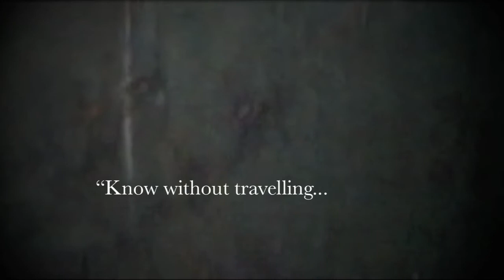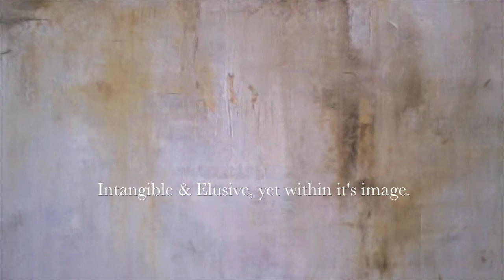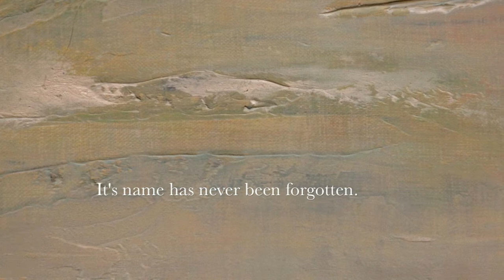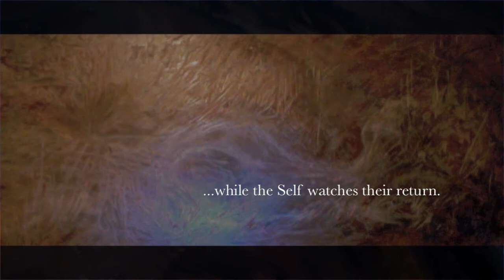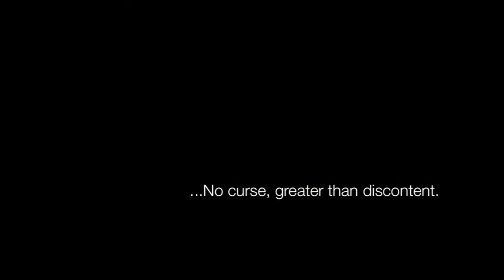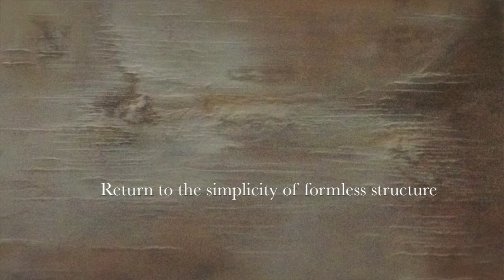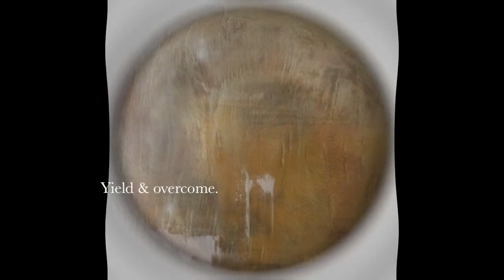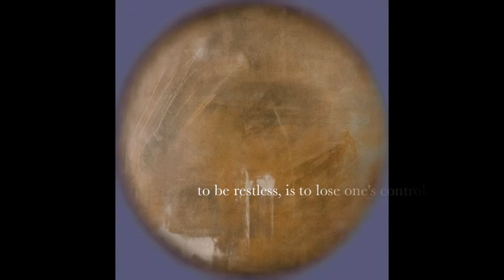Art devoted to the Poetry of Lao Tzu the Tao Te Ching ~ Belinda Rogers ~ The Dreaming Seed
A unique collection of Oil on Linens from the dreaming seed.

Music used in this video belongs to James Newton Howard, and is used with deep gratitude.